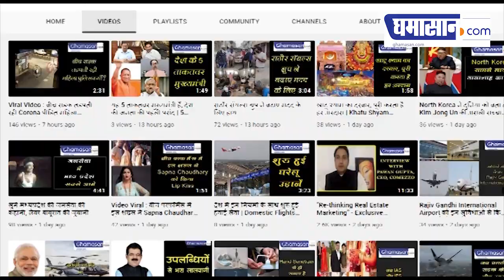खतरों से भरा हैं Kozhikode Airport, DGCA ने दी थी चेतावनी | Ghamasan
विमानन क्षेत्र के नियामक नागर विमानन महानिर्देशालय ने पहले ही कोझिकोड एयरपोर्ट के रनवे को लेकर चेतावनी दी थी कि वहां कभी भी हादसा हो सकता है। डीजीसीए ने हाल फिलहाल में भी सवाल उठाए थे।